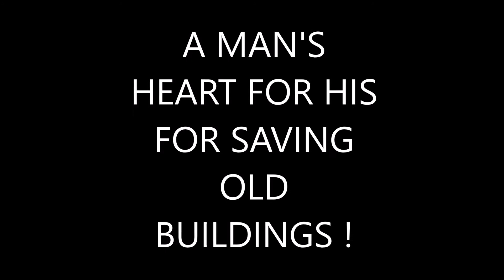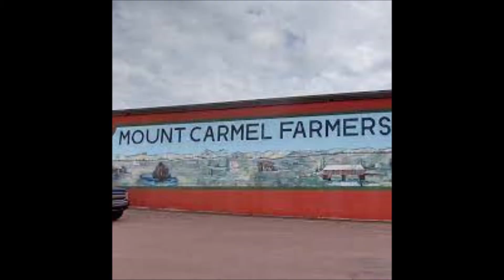A MAN'S HEART FOR SAVING OLD BUILDINGS !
Video Link Of A MAN'S HEART FOR SAVING OLD BUILDINGS ! a story for a young man who want save old buildings since 2008 becoming the ceo and founder of help save our stores and churches pa and worldwide llc of his home based real estate marketing and advertising company in kulpmont pa by never acting as a realtor or broker but only giving realtors to brokers and owners leads just as people told me oh your area is too poor for that but you see when you put your trust in Jesus just like i did Christ wilt bless when people said oh you never get an ALDI food market well by thy grace of God i help get a ALDI in coal township pa in jun of 2019 then a tractor supply in dec of 2021 in coal township and to helped saved a old church in locust gap pa in march of 2015 to become the1870 a home and a stained glass studio then years before i help get the mount carmel farmers market in a old supermarket building in atlas pa 17851 (mt carmel pa 17851) in march of 2015 to even a short lived save a lot food store in coal township pa in jun of 2015 plus many more when kyle never ask for money only if they like to pay him because his word reminds us from in Isaiah 43:19 KJV Behold, I will do a new thing; now it shall spring forth; shall ye not know it? I will even make a way in the wilderness, and rivers in the desert. when God will make way just for all kinds of new business and whatever your facing in life because you got to put your faith in God and then God wilt bless you thanks Kyle Schu